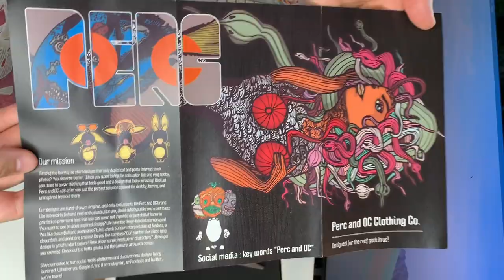Reef Inspired Gear! Perc & OC Clothing Co.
Checkout!  Some Exclusions Apply!
Filmed With:
Camera- Iphone XR
Mini Shotgun Mic
Mini Tripod
Ring Light
Edited On:
Imac- 2019, 40gb Ram, i5 processor
Final Cut Pro X
Theme Music: RSPN by Blank & Kytt
Synopsis:
Got a package today from Perc and OC, a really cool reef inspired clothing company.  A quick unboxing and reveal of some of their tropically inspired art work!

And make sure to check out 1:02 for some film magic!

Happy Reefing